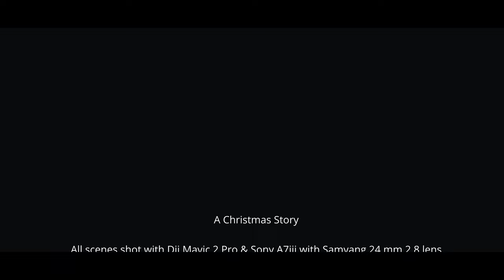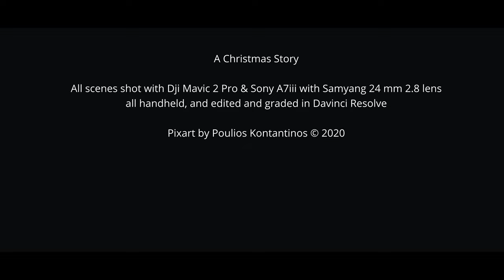A Christmas Story in Thessaloniki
This is a short film with footage I've shot in Christmas 2020 , mainly in Aristotelous sqr in Thessaloniki. The roads were lit, people were having fun again , living the second lockdown in Greece from covid. The atmosphere was great, reminding us the good old times!

All the footage was shot with Sony A7iii handheld with my new little wonder , the Samyang 24 mm 2.8 lens , and the drone shots were shot with the DJI Mavic 2 Pro .
 The editing and grading was done on Davinci Resolve 17.

Merry Christmas and a really healthy and happy new year to you all. Have fun.